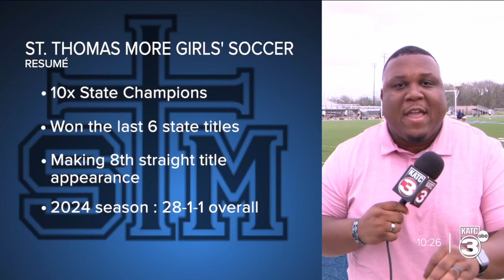Lady Cougars soccer prowls for 7th straight title